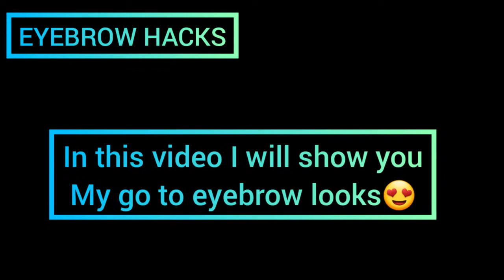EASIEST KILAY TUTORIAL | HACKS TO OILY SKIN (NO HULAS) | NO FOUNDATION/CONCEALER USED | 5-MIN DONE💥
Hope you will enjoy this tutorial on how to make a natural eyebrows using 2 products eyebrow pencil for my left brow and eye shadow for my right brow.

I am not a pro but I would love to share my go to eyebrow looks😍